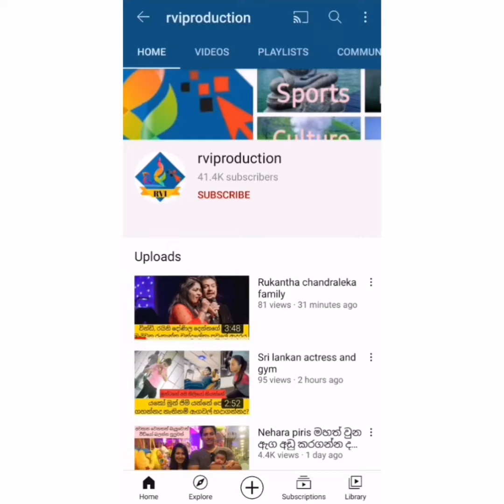ජනප්‍රිය රංගන ශිල්පි පුබුදු චතුරංගගේ ආදරණීය බිරිද මාෂිගේ උපන්දිනේ නිල ජායාරූප පෙළ